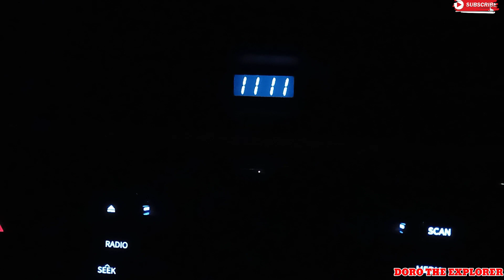ANG DAMING ALIMASAG! NASA GILID LANG || OVERNIGHT FISHING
Dahil mahangin at magalaw ang tubig hindi kami nakapag danggit,piro hindi namin inaasahan na andaming alimasag at nasa gilid lang!
Kaya mga ka-Doro samahan nyo kami sa aming panghuhuli ng alimasag.